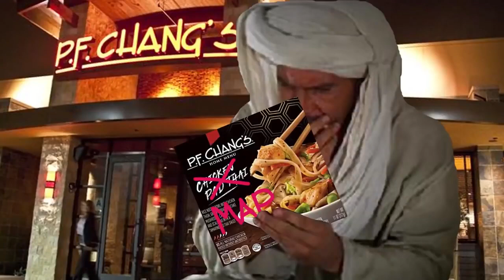Funhaus play Indiana Jones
all content shown is completely and entirely owned by Funhaus (Rooster Teeth LLC)
none of the content shown is monetized
Shoutout Armitage